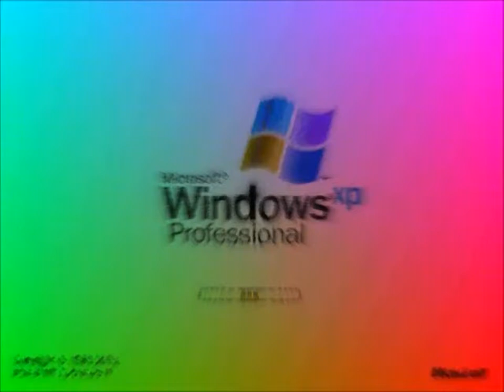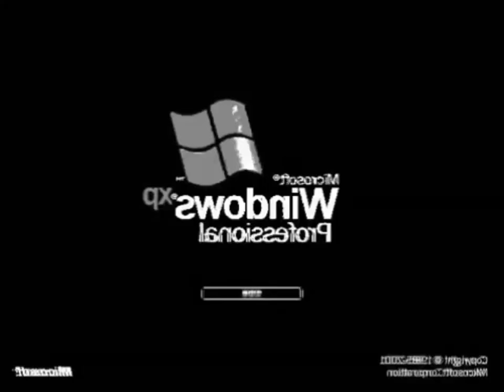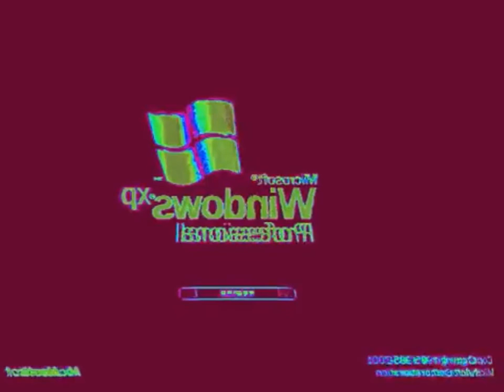Windows XP Effects 62 With Youtube Video Editor